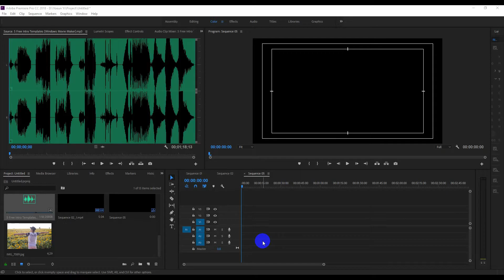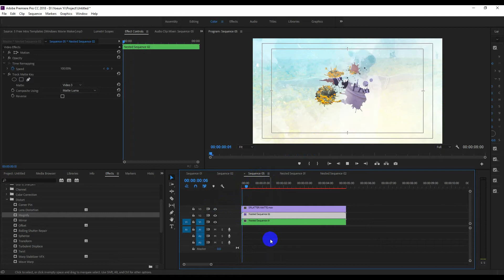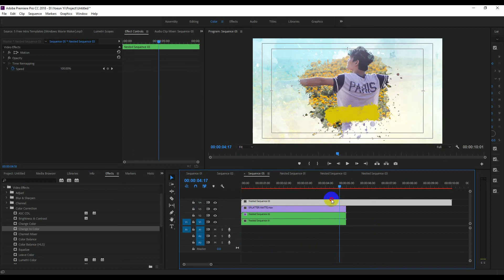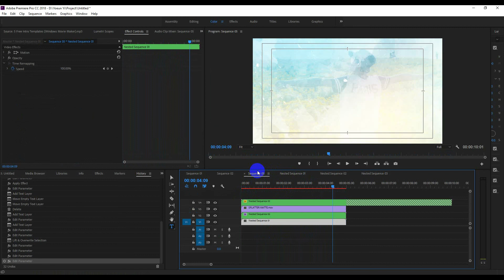Watercolor Slideshow Premiere Pro CC 2018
យើងខ្ញុំសូម អភ័យទោសចំពោះវីដេអូណាដែលទាក់ទងទៅនឹងកម្មសិទ្ធិបញ្ញា បើរសិនជាម្ចាស់កម្មសិទ្ធិមិនពេញចិត្តនឹងការ Upload របស់ ឆាននែលយើងខ្ញុំ ម្ចាស់កម្មសិទ្ធិអាចស្នើរអោយយើងលុបវីដេអូនោះបាន ដោយគ្រាន់តែ Comment នៅផ្នែកខាងក្រោមនៃ Videos )​ សូមអគុណ !!
Khmer Remix 2017. Khmer original song 2017. Melody funky mix 2017. New Melody bek Sloy 2017. The Remix Official.Khmer Remix 2017.Insurance life.